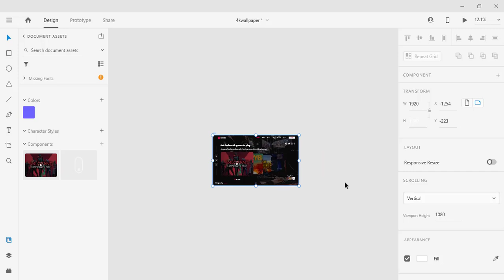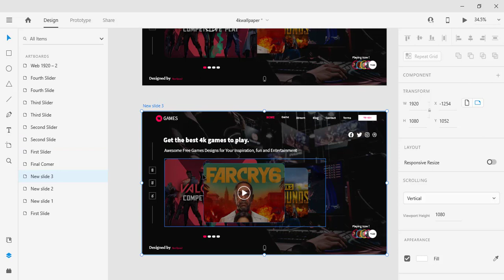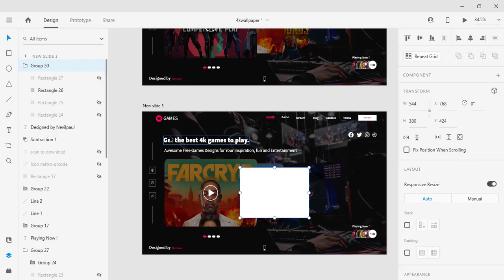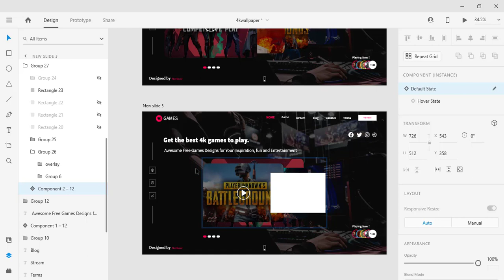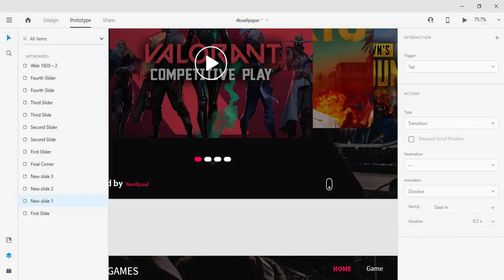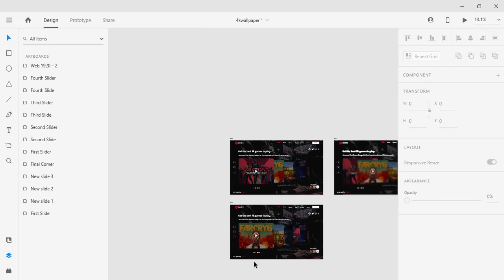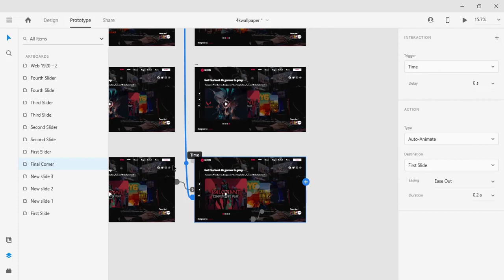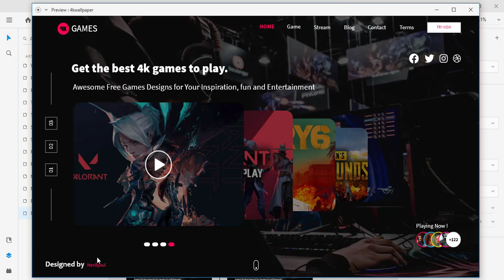How to Create Animated Carousel in Adobe XD Gaming Landing Page - ADOBE XD #2 - 2021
Hello, my name Nevil Paul, I am a UI/UX designer and I design catchy and unique UI. In this video, I am going to show you guys How to Create Animated Carousel in Adobe XD.